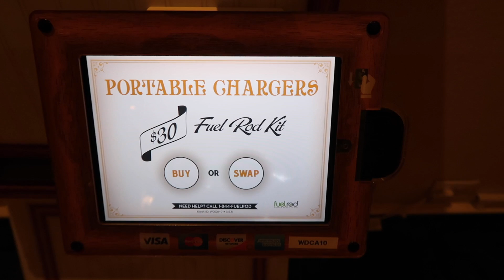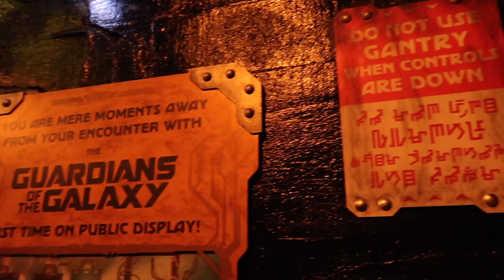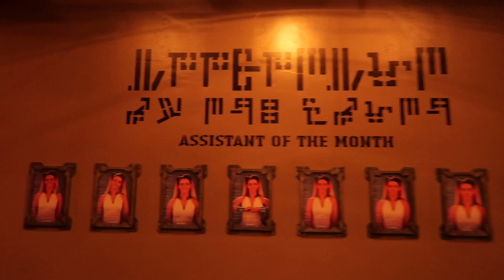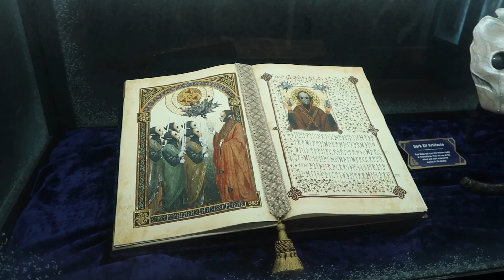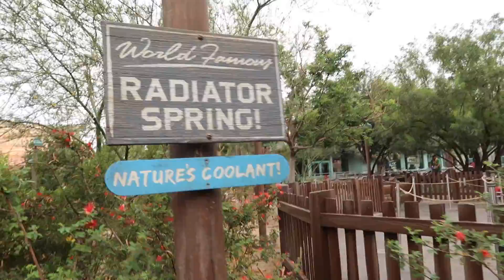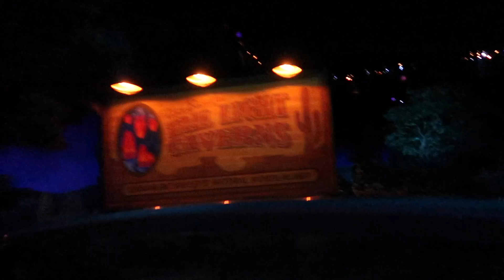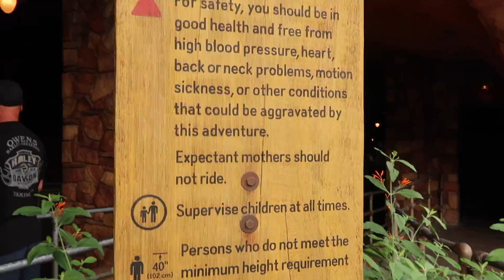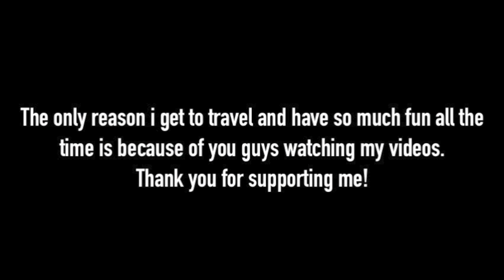Guardians of The Galaxy, Radiator Springs Racers & More at Disney's California Adventure!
In this video, we visit Disney's California Adventure at The Disneyland Resort during Early Morning Extra Magic Hours and ride Guardians of The Galaxy: Mission Breakout in addition to Radiator Springs Racers in Cars Land. Since Radiator Springs Racers is one of my favorites at The Disneyland Resort, I decided to take advantage of the short single rider line waits and rode it several times in a row. Disney's California Adventure is an amazing park that has some of the best attractions and shows at any Disney park (in my opinion of course) Be sure to check out the second part to this vlog, where we show you more of what the park has to offer!

About BrandonBlogs